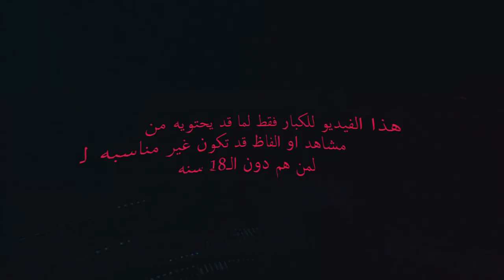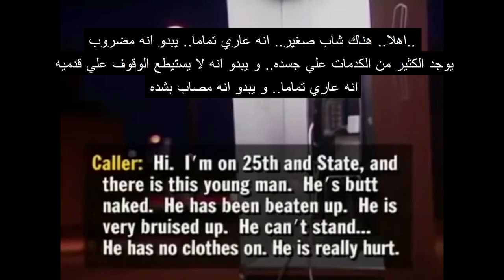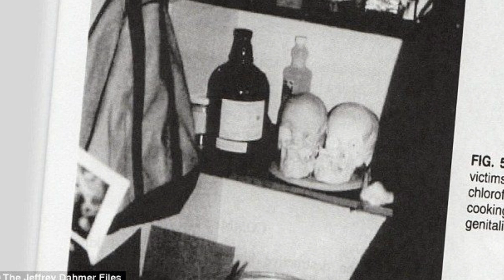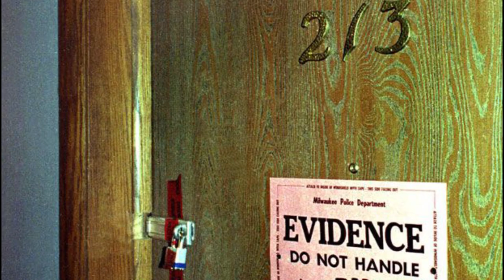فاينل | جيفري دامر اكل لحوم البشر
جيفري اتحول من طفل ذكي و فضولي لـ واحد من اكتر القتله المتسلسلين شر في التاريخ عشان مش بس كان بيقتل الضحايا بتوعو.. كان بياكلهم كمان.
اتفرجو دلوقتي علي تالت حلقه من برنامج فاينل عشان تعرفو قصه جيفيري دامر الكامله!